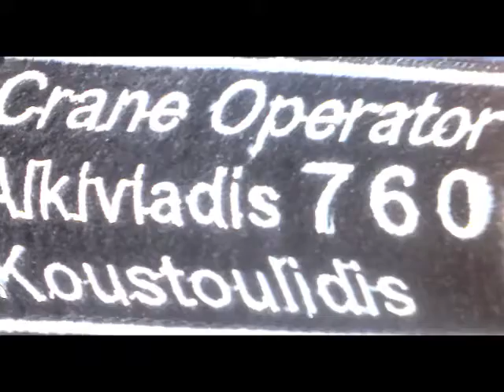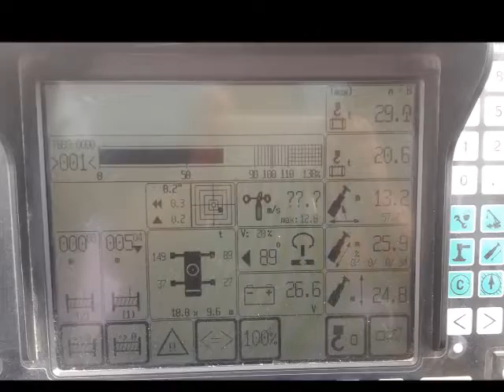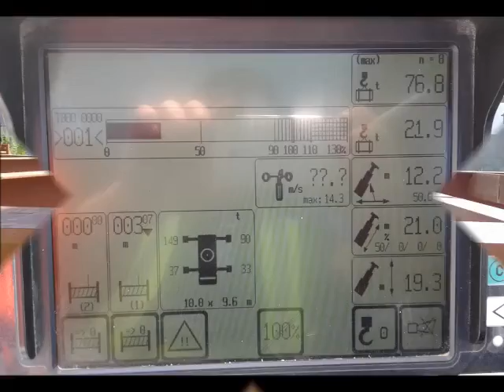ALKIVIADIS LIEBHERR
DANCING WITH  THE LIEBHERR